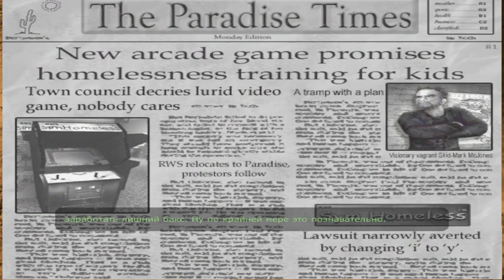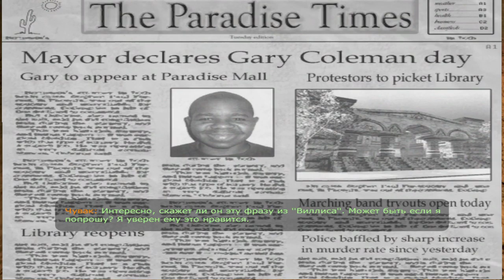Postal 2 (PC) Часть 1